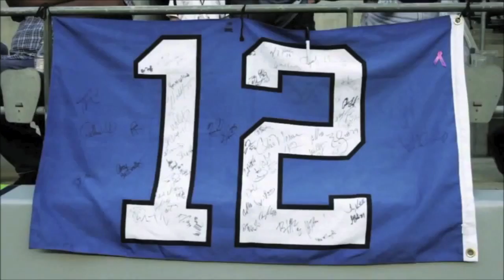2013 Seahawks Begins Now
A look ahead at the 2013 Seattle Seahawks season. Get your tickets to New York to watch the Hawks win the Super Bowl!

Kaw Kaw!!!

12 Forever!!!